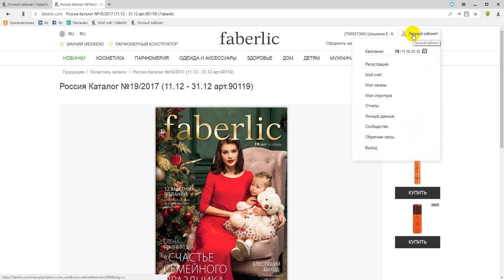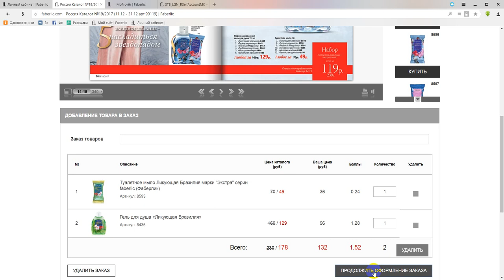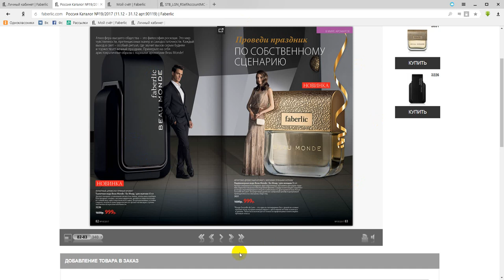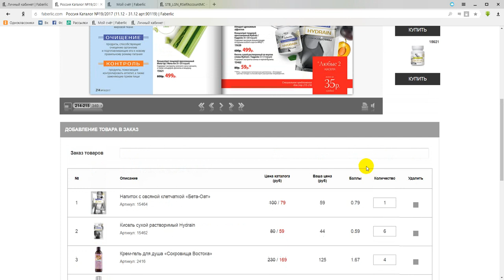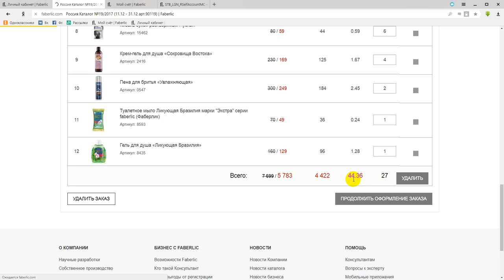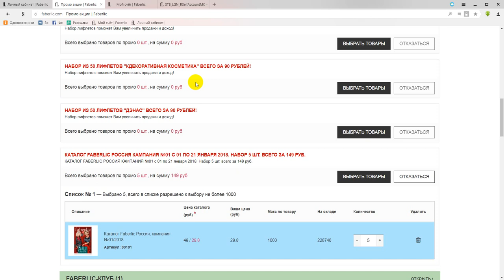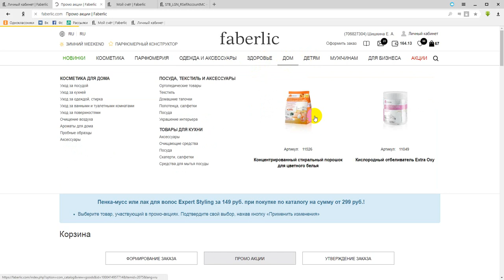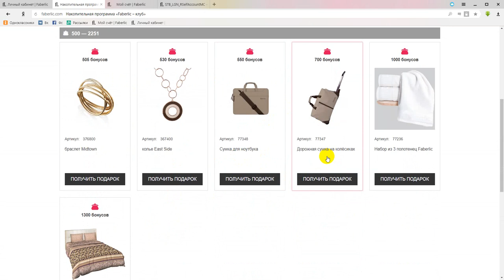Что такое промо? Ос. Работа в интернете. Фаберлик Онлайн.